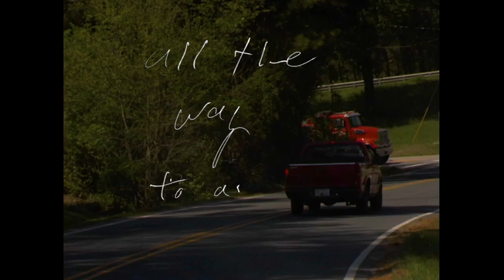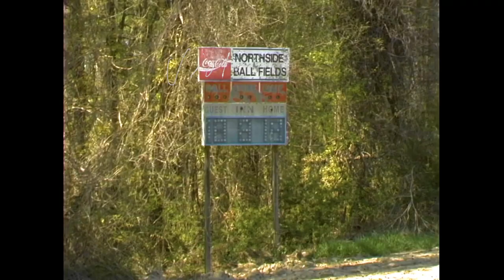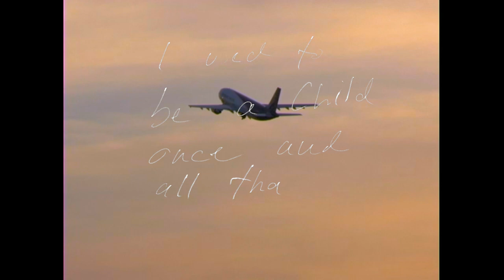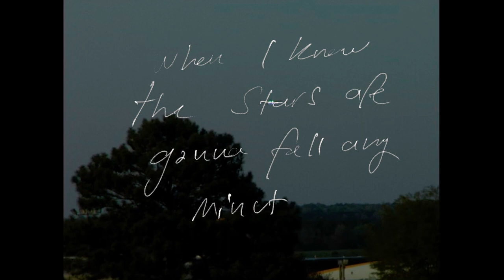Fust - Violent Jubilee (Official Music Video)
directed by John Winn